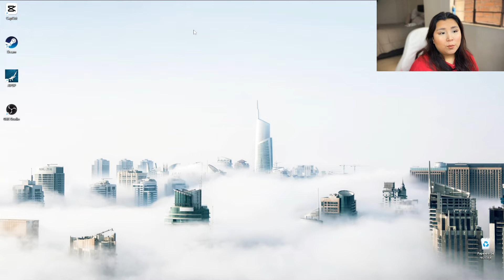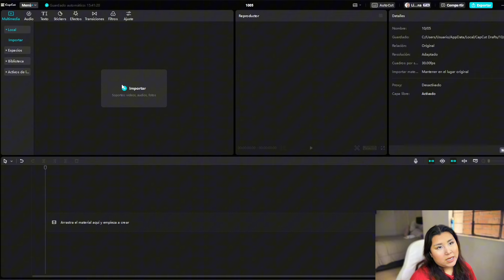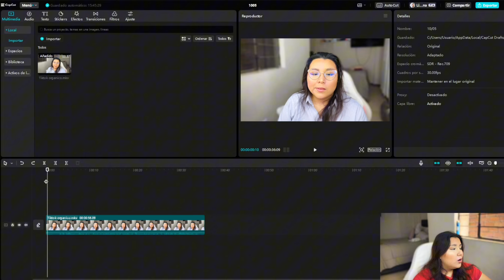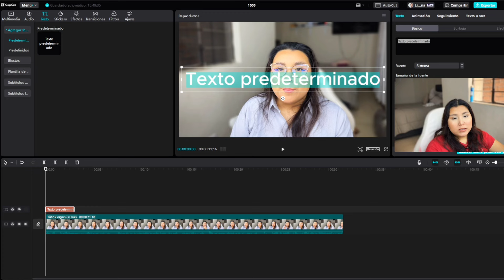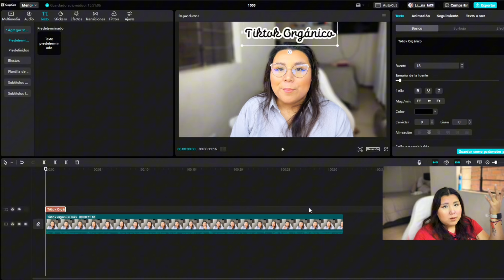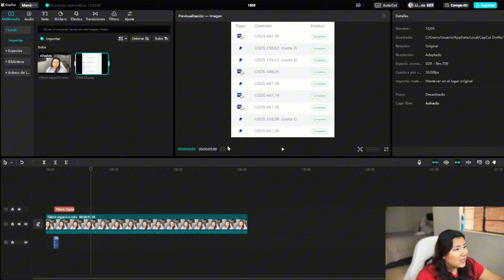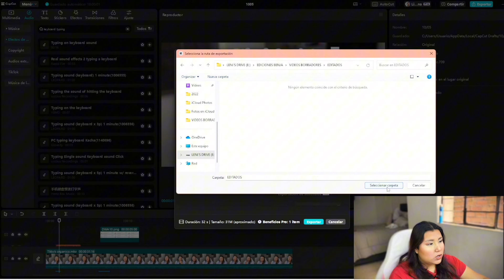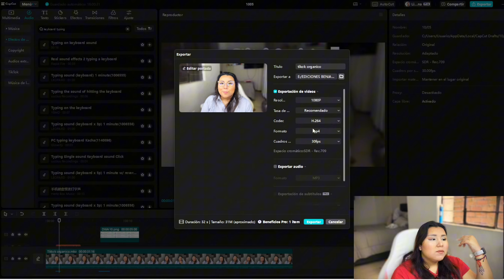Tutorial de edición de CAPCUT para PRINCIPIANTES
Repartición de como es el video:
00:00 - 01:45 - Introducción
01:46 - 02:55 - Mini introducción a capcut
02:56 - 2:27 - Importando un video
2:28 - 4:25 - Tipos de formatos de video
4:26 - 6:12 - Limpieza de videos
6:13 - 7:30 - Transiciones
7:31 - 9:29 - Agregando textos
9:30 - 10:18 - Efectos de sonido
10:19 - 11:57 - Agreando fotos
11:58 - 13:05 Tips para las canciones virales
13:06 - 14:32 Como exportar tu video
14:33 - 15:39 - Despedida